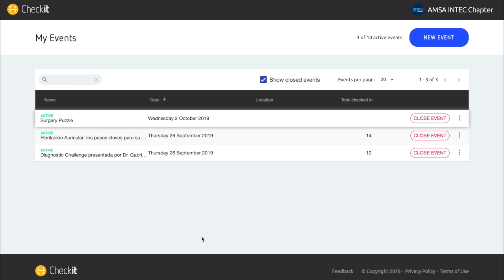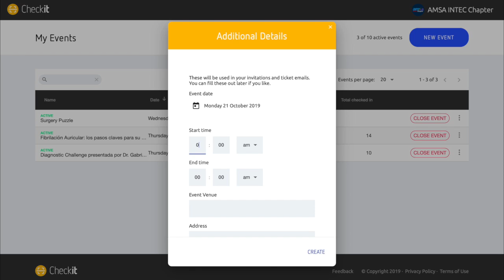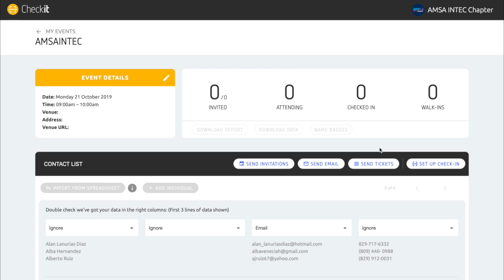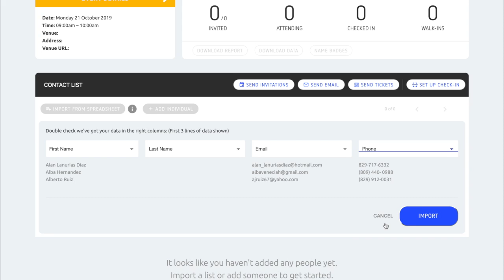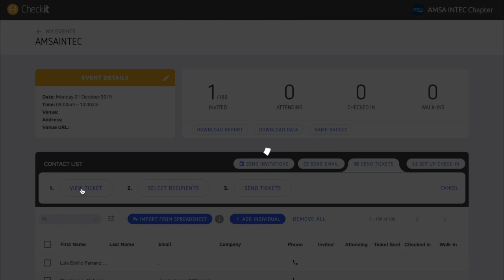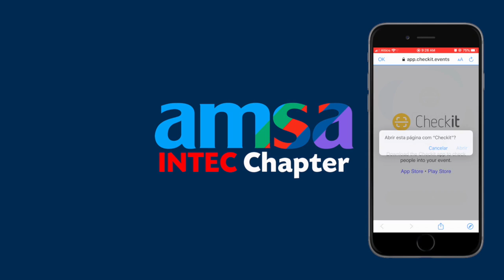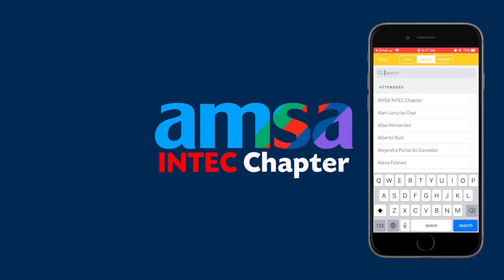Tutorial - Attendance with CheckIt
IMPORTANTE: En el dashboard de CheckIt en la página web, le dan a "download data" para descargar la lista y la abren en excel. Luego, siguen con el otro video de "Certificados & Relax".